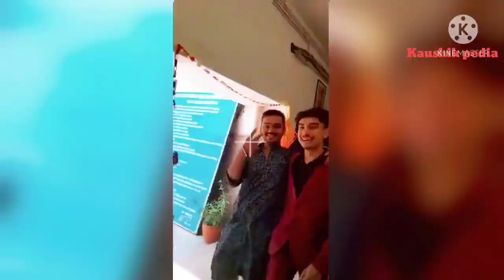FAREWELL PARTY 🤩(26/03/2021) 🤩🎉🥳 || DIET MOTI BAGH || KAUSHIK PEDIA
All moment this video in farewell party who not attempt this watch no